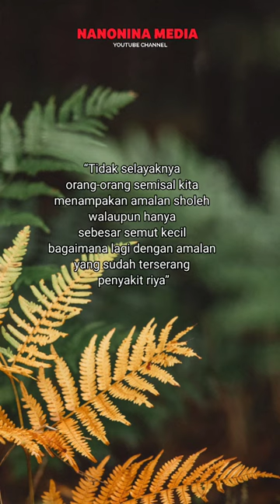Amalan selfreminder renungan motivasi semangat hikmah kehidupan